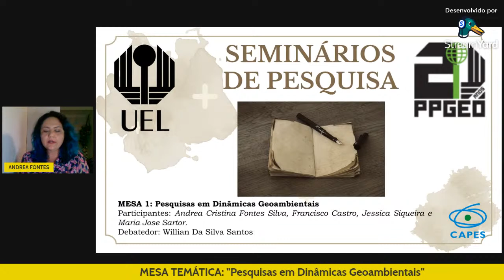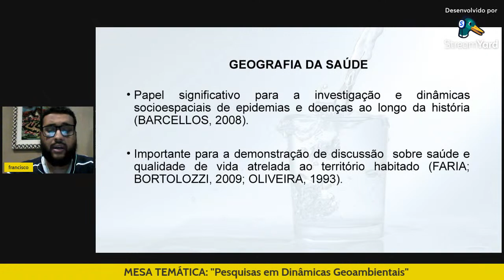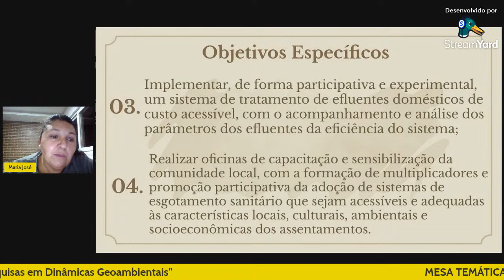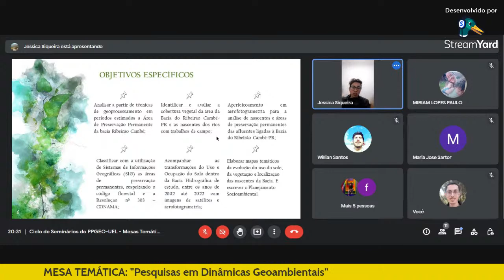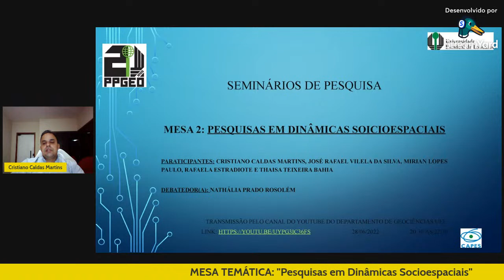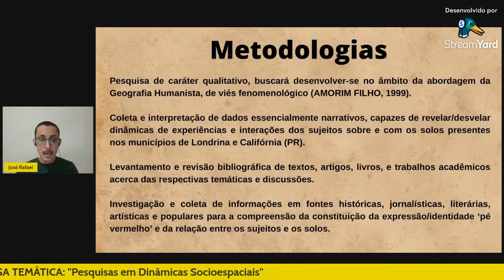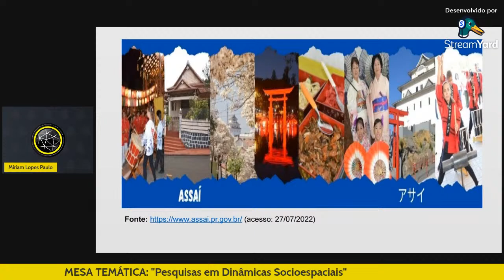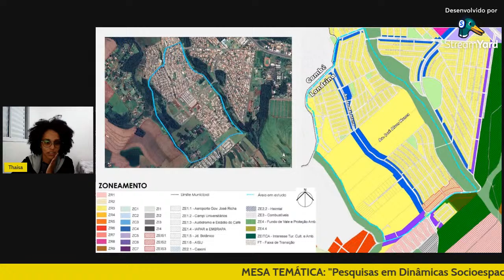Ciclo de Seminários do PPGEO-UEL - Mesas Temáticas 1 e 2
O Programa de Pós-Graduação em Geografia da UEL convida a todos(as) para participarem do Ciclo de Seminários, nos quais os(as) estudantes de Mestrado e Doutorado apresentarão brevemente suas pesquisas.

No dia 28/06/2022, das 19h às 22h30, ocorrerão as mesas temáticas 1 e 2, com os respectivos participantes:

Mesa 1: Pesquisas em Dinâmicas Geoambientais (19h às 20h30)
Participantes: Andrea Cristina Fontes Silva; Francisco Castro; Jéssica Siqueira e Maria José Sartor.

Debatedor: Willian da Silva Santos

Mesa 2: Pesquisas em Dinâmicas Socioespaciais (20h30 às 22h30)
Participantes: Cristiano Martins; José Rafael Vilela da Silva; Miriam Lopes Paulo; Rafaela Estradiote e Thaísa Teixeira Bahia.

Debatedora: Nathália Prado Rosolém